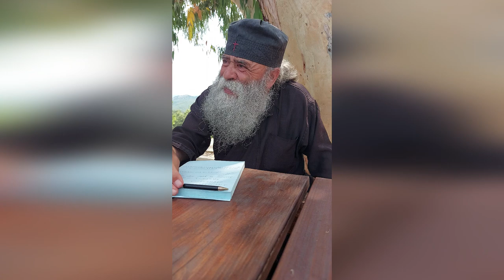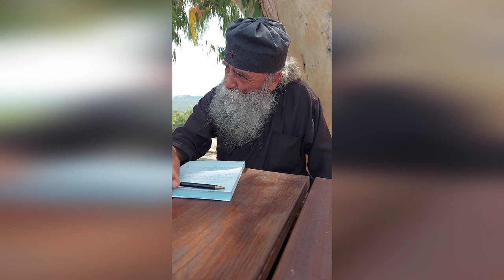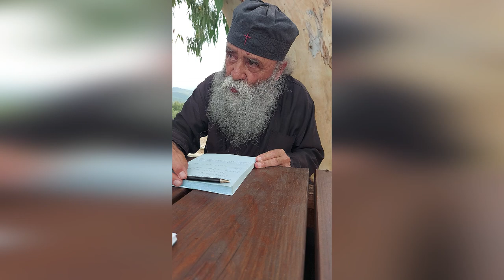Ομιλία 319 - Απαντήσεις σε ερωτήματα - 18/07/2023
Speech 319 - Answers to questions - 07/18/2023

00:00 Εισαγωγή
00:43 Ομιλία